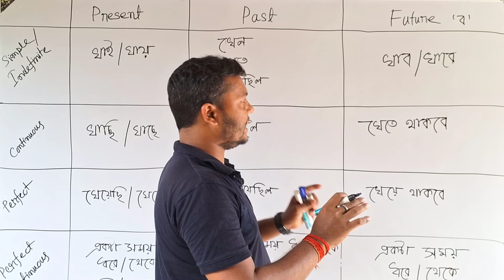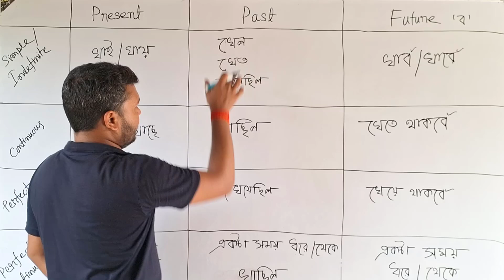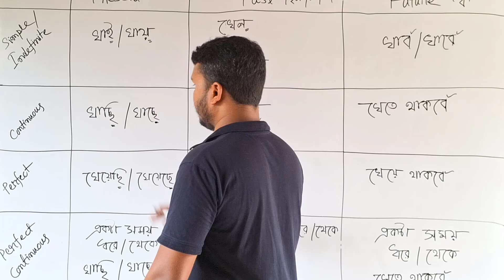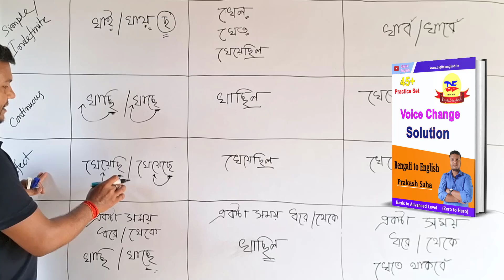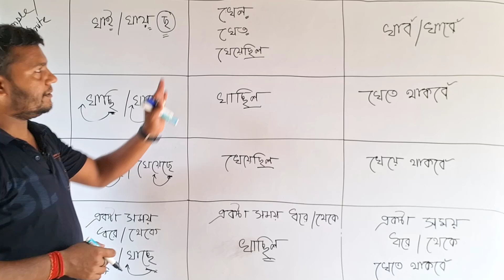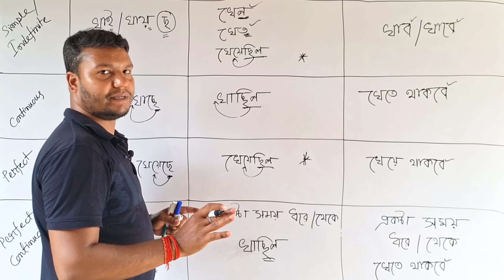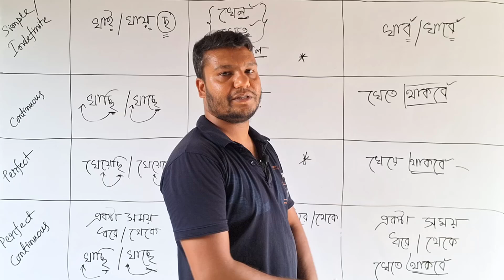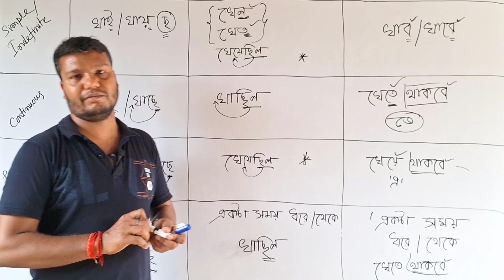Tense Chart All || Tense in Bangla with Chart || Digital English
In this video, we will learn the "All Tense with a chart". At first, I have showed the process of identifying All the Tenses in Bengali sentences and then how to translate it into English. This is an important video for students who want to learn English grammar. The learners can learn the trick of writing English sentences with the All Tense.
Some examples have been given and explained so that the learners can understand the All Tense.
After watching the video, I hope we can use "All Tenses with a chart" and translate the Bengali sentence into an English sentence.

🔴Playlist Video🔴

Digital English is such a Youtube Channel that teaches learners English free of cost. You will get tips and tricks for learning English grammar. You will also get different formats of the writing of "Writing Skill". You can write very easily writing with the help of these formats and will not be afraid to write writing in English.
🔵Fixed Time: Every Wednesday, Friday And Sunday 02 P.M

Prakash Saha

Tense Chart All,
Tense in Bangla with Chart,
Tense in Bangla,
Digital English,
সহজে tense শিখুন,
tense চেনার সহজ উপায়,
tense শেখার সবচেয়ে সহজ টেকনিক,
all tenses,
english tense,
সবচেয়ে সহজে tense,
tense শেখার সহজ উপায়
tense chart in english,
tense chart project,
tense chart in english grammar,
english grammar,
english tenses,
past indefinite,
past continuous,
past perfect,
future continuous,
future perfect,